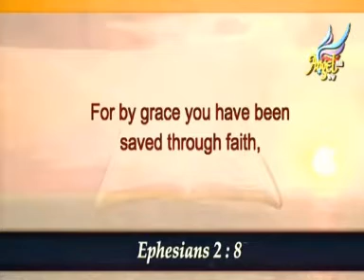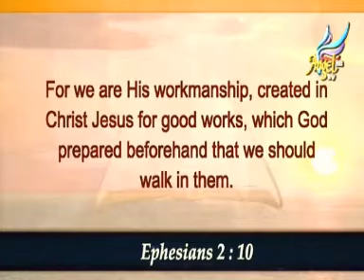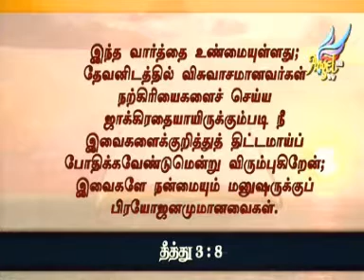MARVELOUS LIGHT - Ep - 6.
MARVELOUS LIGHT with PASTOR JOE SWEET.